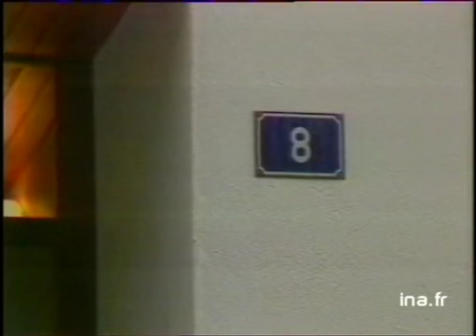Arrestation et fusillade Pays basque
26 avril 1988
 PAYS-BASQUE : Un réfugié basque espagnol, José Francisco PEREZ ALONSO, membre d'ETA Militaire, a tiré au moment de son arrestation, ce matin à BAYONNE, sur une inspectrice de la PAF en planque devant une cité HLM. La police a retrouvé dans une sacoche ce qu'elle estime être la rançon versée à l'ETA pour la libération de l'industriel Emiliano REVILLA.      - Fourgonnette banalisée de la police devant les immeubles HLM des Murailles. [Gros plan] sur la plaque du numéro de l'immeuble (8). [Zoom arrière] sur traces de sang, impact balle et marquage des corps à la craie sur la route. Photos noir et blanc du casque et de l'arme (Luger) trouvés à terre au moment de l'arrestation. De nuit, PR barrage de police en ESPAGNE, panneau "ALTO".      - Archives, photo d'Emiliano REVILLA.      - Porte fenêtre d'un immeuble avec un homme derrière. politique; archive television; archive tv; ina; inna; Institut National de l'Audiovisuel; french tv Images d'archive INA